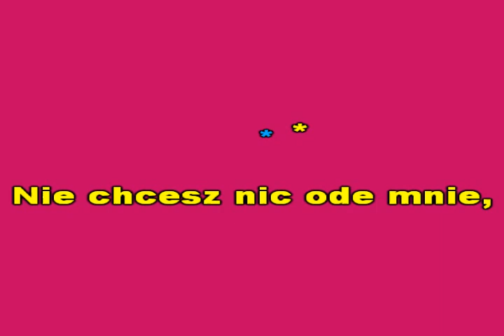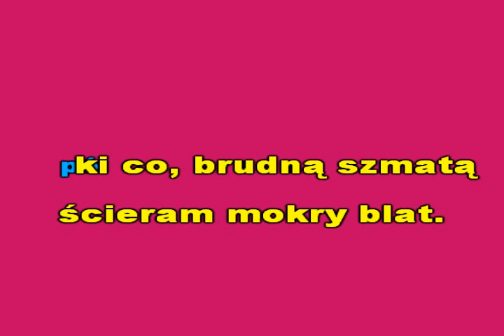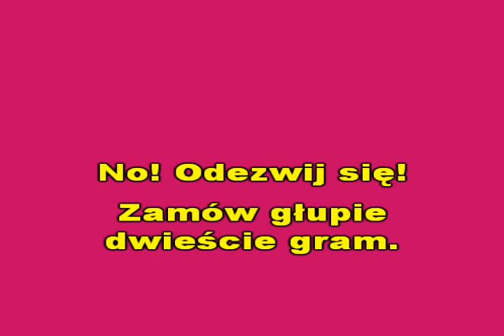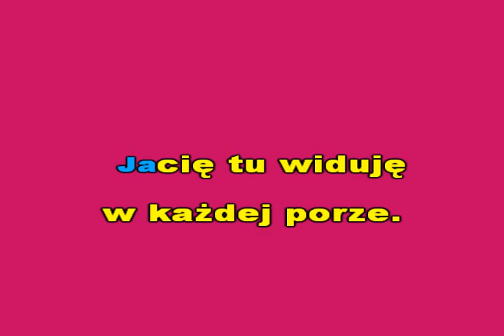ŻAGLE TUZ NAD ZIEMIĄ -(Martyna Jakubowicz)- KFN- glezmann1